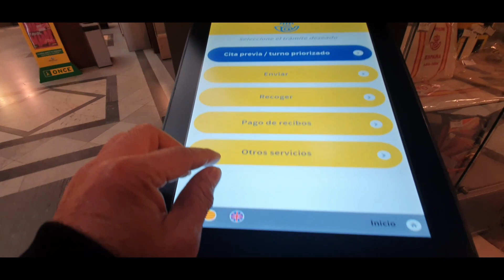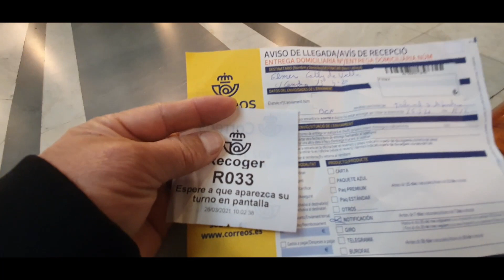Sobra excited sa google adsense PIN | Ama ng Tahanan